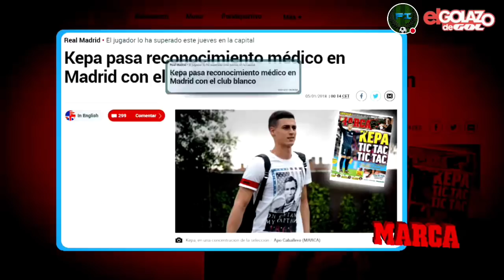FLORENTINO ACCEDE A TODO LO QUE LE PIDE ZIDANE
En este mercado de fichajes Florentino a transigido con las peticiones de Zidane. El técnico francés pidió al presidente confianza en la plantilla y que no se fichara a un portero ni a un delantero, y Florentino accedió.